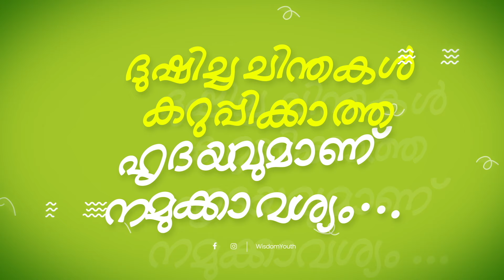സ്വന്തം കഫൻ പുടവയും രണ്ടായിരത്തിന്റെ മൂന്ന് നോട്ടുകളും | Dr Shahbas K Abbas